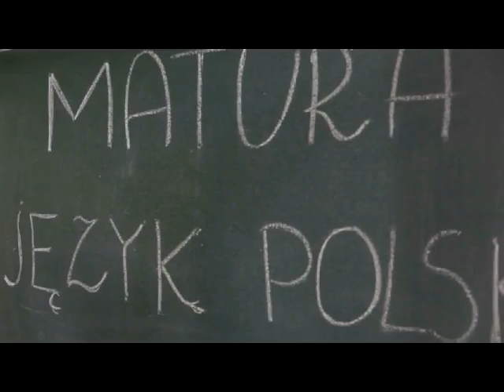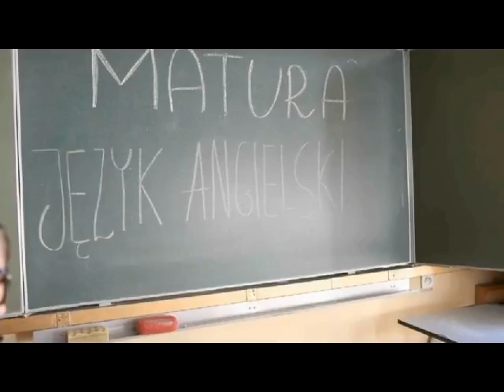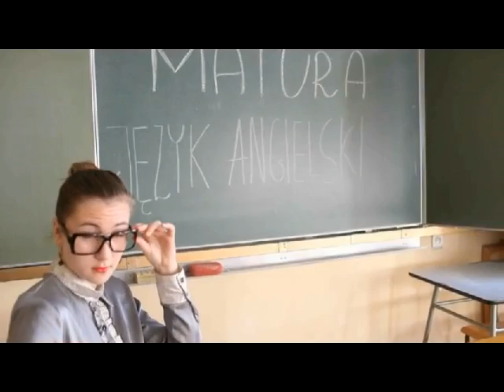Czołówka III a LO 2013/2014 - ZS C.K. Norwida Nowe Miasto Lubawskie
NAJLEPSI! The best czołówka of Norwid history!